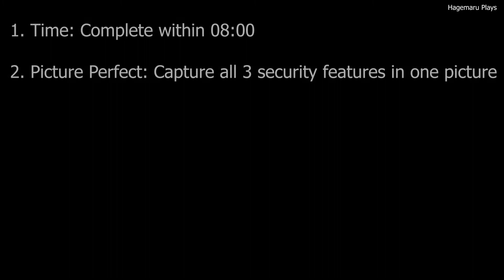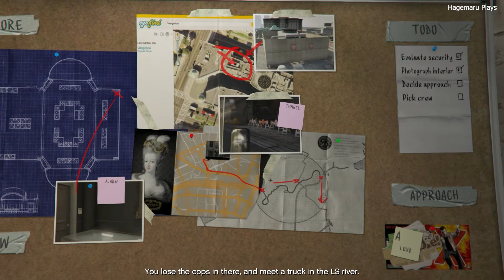GTA 5 (MISSION 10): CASING THE JEWEL STORE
IF YOU LIKE OUR WORK GIVE IT A BIG THUMBS UP